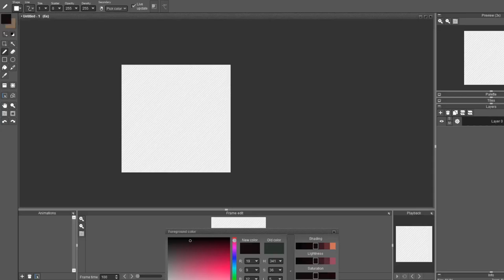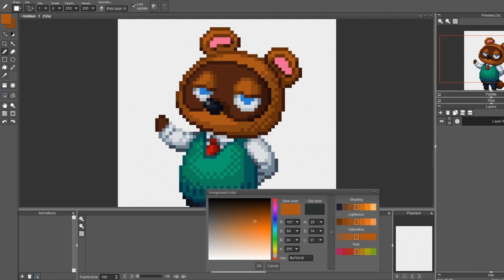Speed Pixel - Tom Nook (Animal Crossing)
Daily Pixel made with the prompt "Animal Crossing"